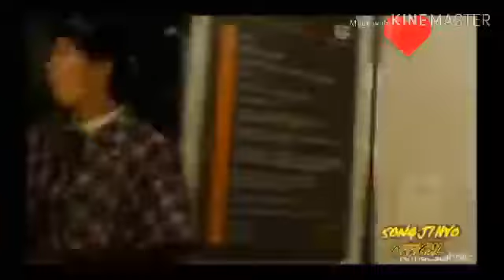Running man| Song Ji Hyo couple with handsome men.